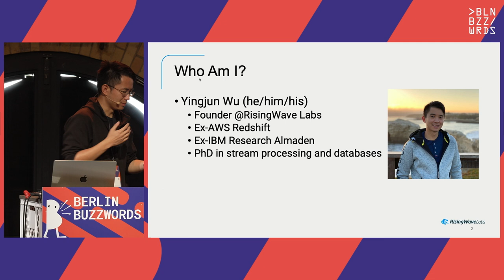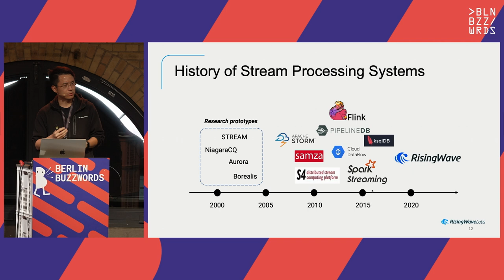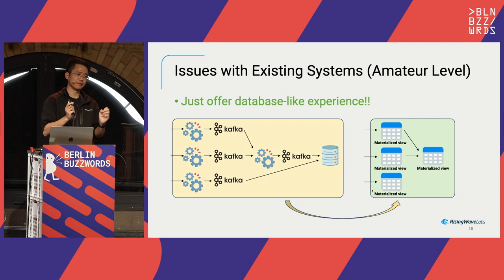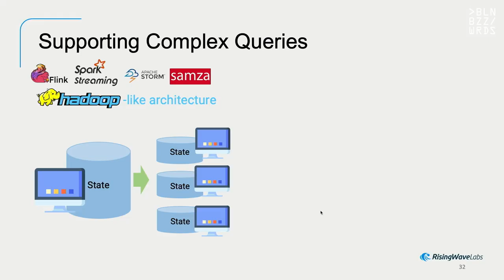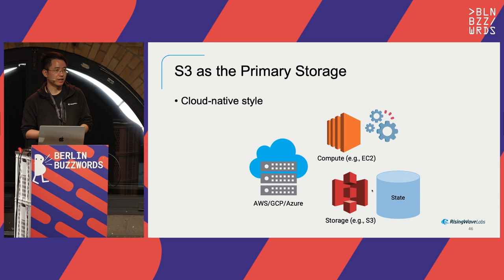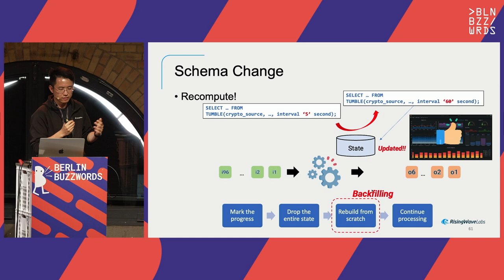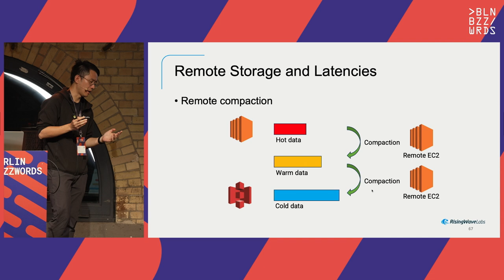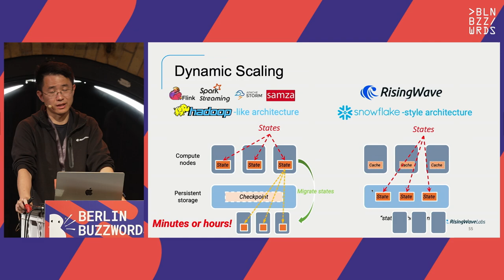Yingjun Wu - S3 as the state store for stream processing systems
S3 is cheap; but S3 is slow. Stream procesisng systems want to maintain internal states at low cost, but cannot tolerate high latency. Could we build a stream processing system on top of S3?

We started building RisingWave, a stream processing system, from scratch three years ago. It uses S3 as the state store and implements a storage and compute separation architecture to reduce performance costs. While the idea looks appealing, implementing it and supporting production workloads is full of challenges. In this talk, I will share with you lessons we've learned from building a production-ready system that can achieve: 1) Efficient execution; 2) Fast failure recovery; 3) Dynamic scaling, at a reasonably low cost.

Speakers: Yingjun Wu